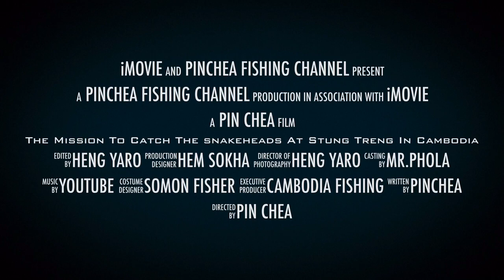Fishing giant snake head fish on 19.06.20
Dear Fan Fan this videos i have got Giant snake head fish 3 heads at Steung Treng Province on 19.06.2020